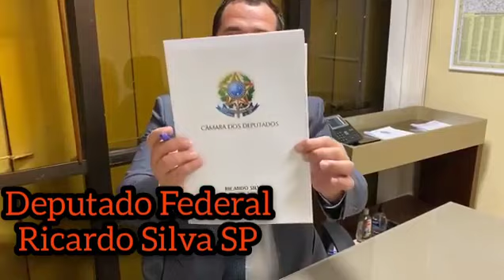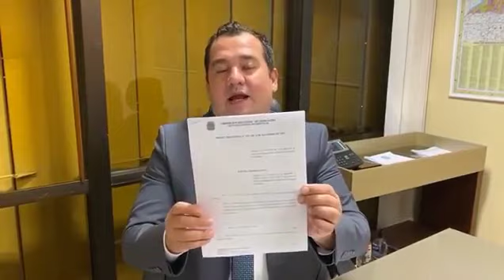URGENTE - 14º Salário - Melhor Notícia - Direto de Brasília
Fique por dentro das Ultimas Noticias vinda direto de Brasília sobre o 14º Salário.

TAGS (PODE DESCONSIDERAR)

emprestimo rapido
5% foi aprovado?
problema emprestimo
banco
dinheiro
financiamento aposentado
aposentado INSS
pensionista inss
meu INSS
aposentadoria
credito consignado
creditoconsignado
inss 2020
empréstimo
atenção pensionistas
inss benefícios
novo benefício para idosos
DÉCIMO TERCEIro
décimo quarto
13° salario
suspensão dos consignados
margem 5
nova margem inss
meu inss
aumento margem consignado
emprestimo
dinheiro
emprestimo inss
dinheiro
14 salario
14 salario inss
decimo quarto
décimo quarto inss
auxilio emergencial
auxílio emergencial
bolsa familia
bolsa família